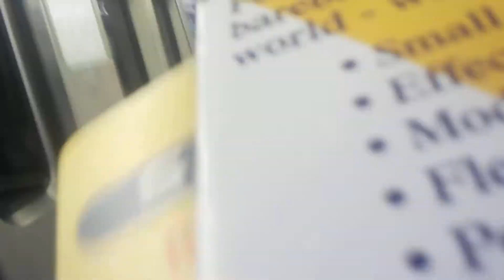SPECIAL! MBTA red line train ride from Andrew to JFK/UMASS on the "BIG RED" high capacity car